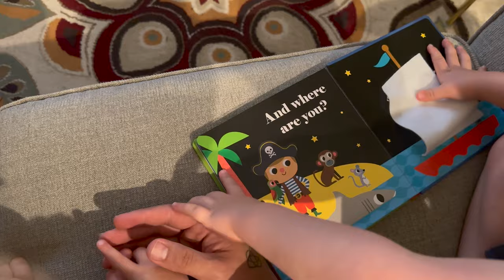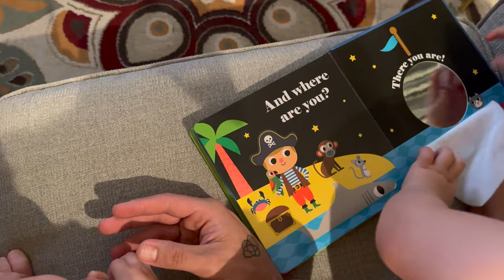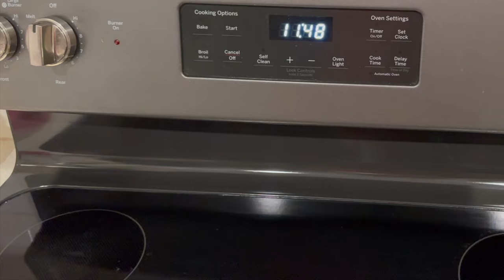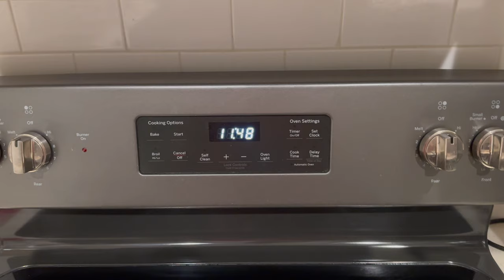Same Exhaustion, But Different World! | Home Vlog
Take a look into a realistic week day in our house... Well, it's more of a week night! The day is busy and we don't pick up the camera until the evening. Team work makes the dream work! Time is fleeting! And any other cheesy saying about raising littles while balancing everything else life throws at you. Before we know it it's 11 PM and Peter's going out for a run. Just like 2018! But it's a different world...